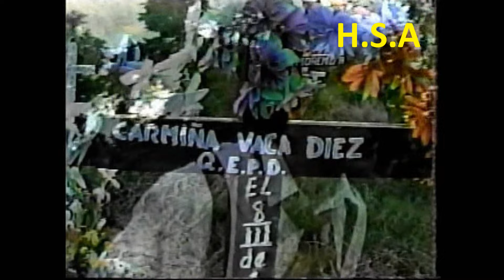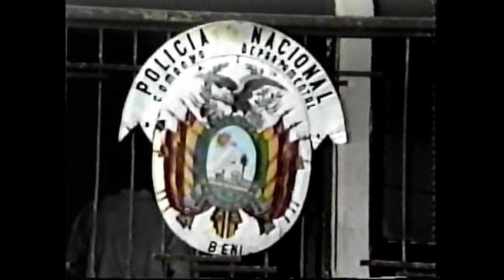AMOR EN TIEMPO SECO Cap. 10